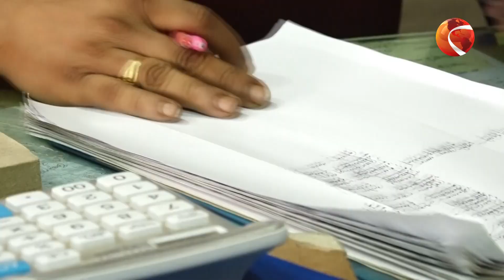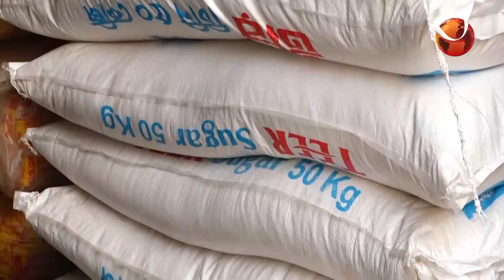কুষ্টিয়ায় চিনির অস্বাভাবিক মূল্যবৃদ্ধি | Sugar Price Hike | Kushtia News | Channel 24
কুষ্টিয়ায় চিনির অস্বাভাবিক মূল্যবৃদ্ধি

»» Office Address:
Bangladesh.